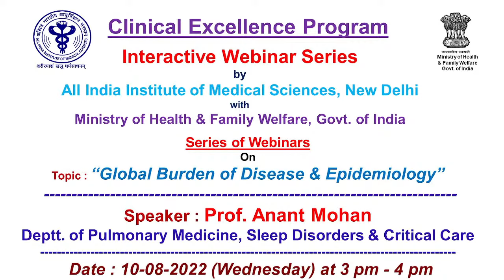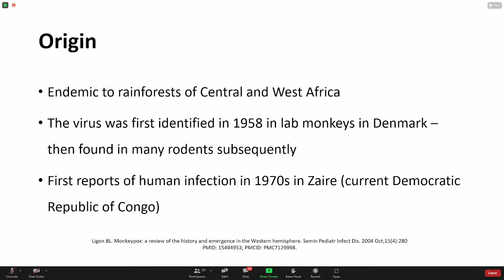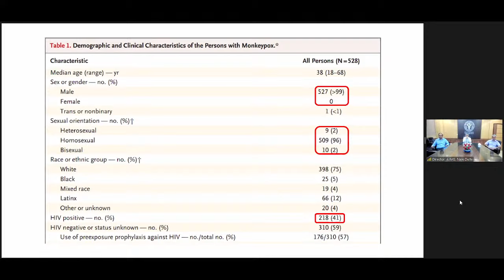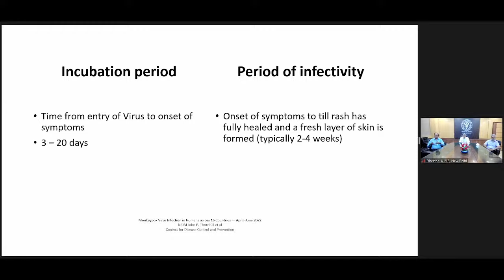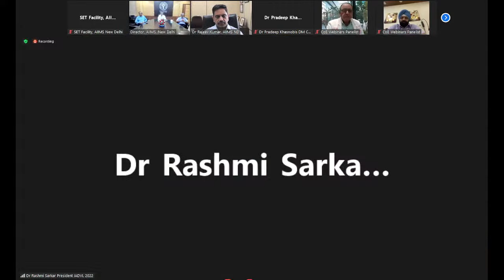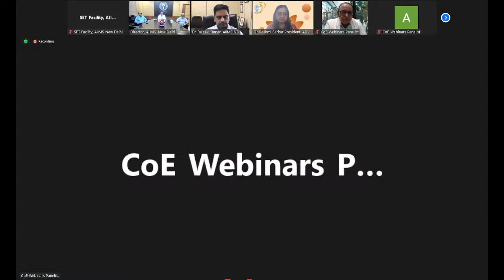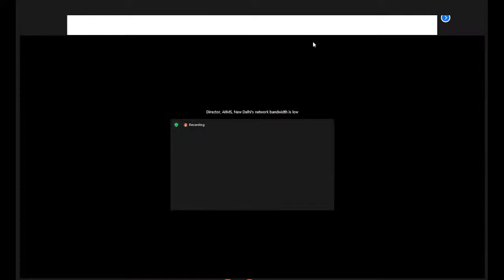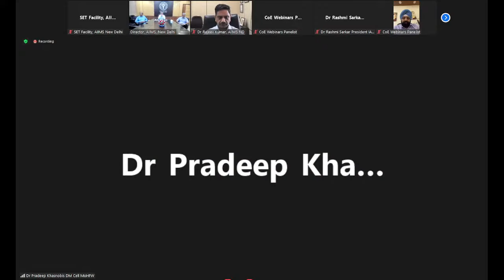CoE Webinars for Monkey Pox Management : Topic - "Global Burden of Disease & Epidemiology"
Speaker : Dr. Anant Mohan, HOD, Deptt. of Pulmonary Medicine, Sleep Disorders & Critical Care

Panelists :
Prof. Randeep Guleria, Director, AIIMS, New Delhi
Prof. Kaushal K. Verma, Head, Department of Dermatology, AIIMS, New Delhi
Prof. Anant Mohan, Head, Department of Pulmonary Medicine, Sleep Disorders & Critical Care
Dr. Neeraj Nischal, Additional Professor, Deptt. of Medicine, AIIMS, New Delhi

Organized by AIIMS, New Delhi & MoH&FW, Govt. of India